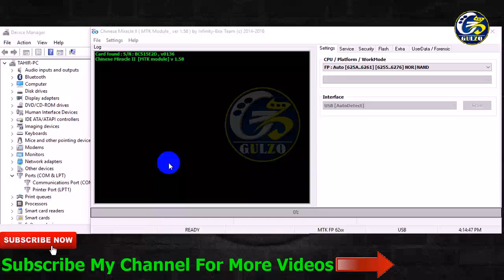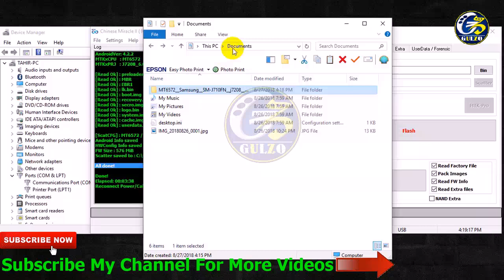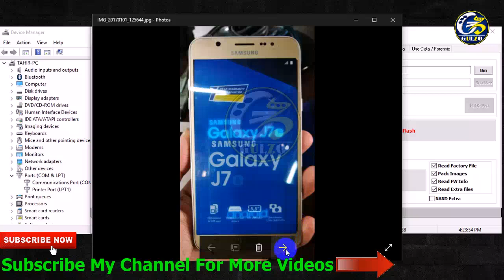Samsung SM-J710F Clone China Copy Read Flash Firmware, MT6572 Android V4.2.2 By Tahir Gul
Samsung SM-J710F Clone China Copy Read Flash Firmware, SM-J710F MT6572 V4.2.2 Flash Firmware By Tahir Gul

Stock Firmware J710F,